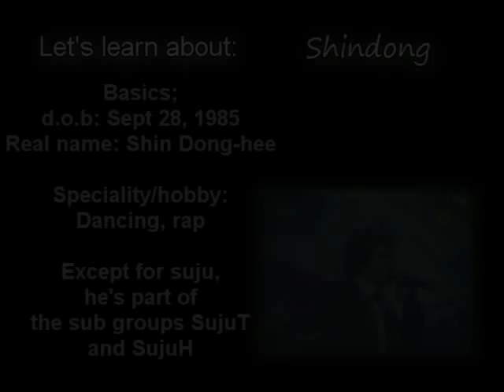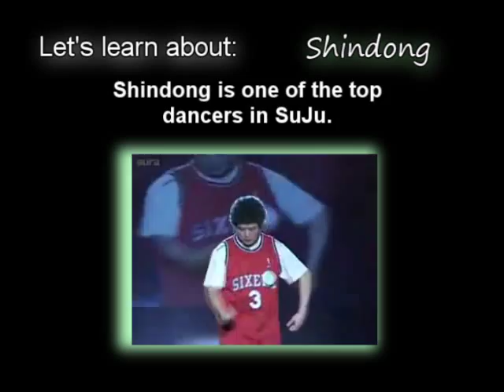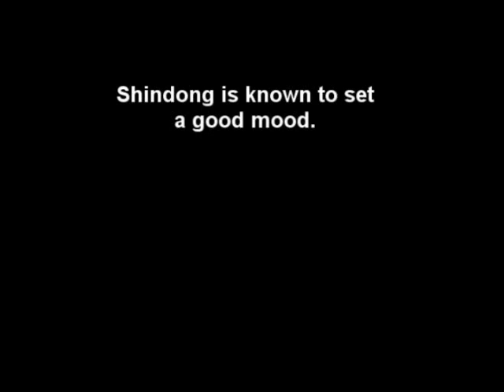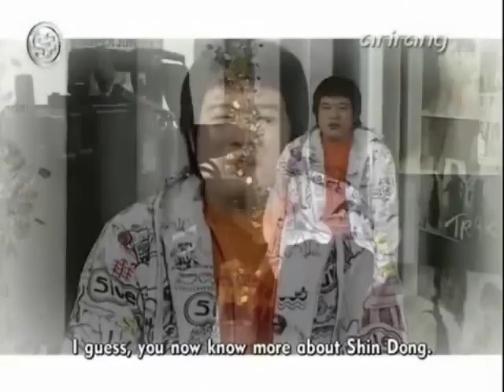The SuJu Guide - Let's learn about Shindong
This account is by Heenim382, the creator of the suju guide